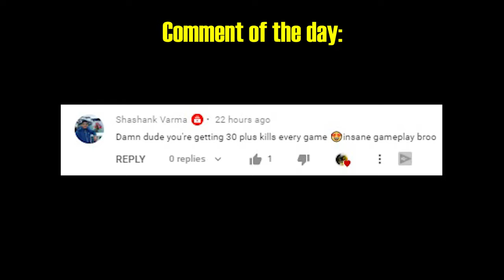This attachement makes ECHO THE BEST WEAPON for Close range in Cod Mobile Battle Royale !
No need any Echo gunsmith loadout ! This attachement Makes Echo the best weapon in Call of duty mobile battle royale for a close range fight ! Solo vs Squads CODM BR Ipad Pro 2020.

Your donations motivates me a lot and helps to increase videos quality!

I know i'm far away from yanrique, iferg, kvle, jokesta, parker the slayer or other Cod Mobile pro player..But i'm trying to do my best.

Settings: High + 60fps

Track:   EMDI & Britt Lari - Magnetic

Ipad pro 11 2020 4 finger cod mobile + Full Gyroscope always on.